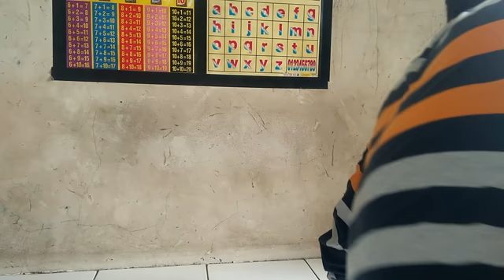Yank by wali bank cover Guitar fingerstyle alip ba ta